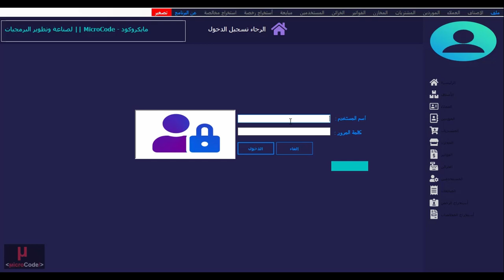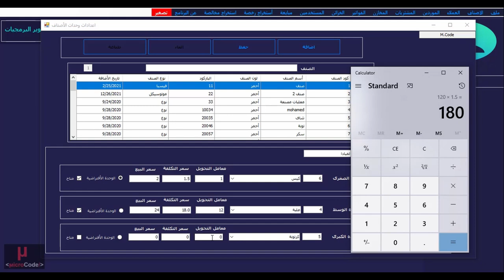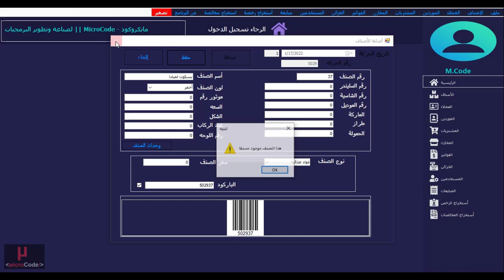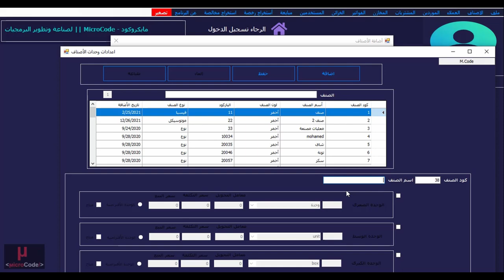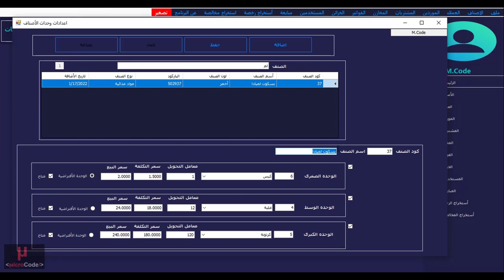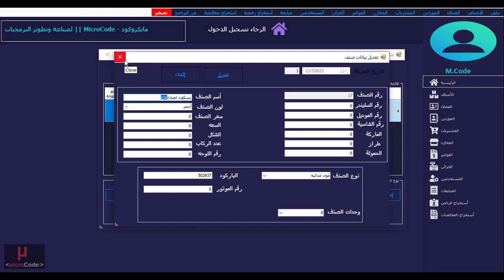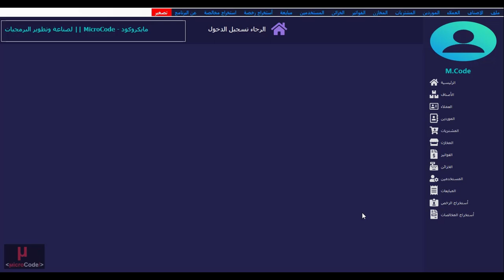تسجيل صنف جديد فى برنامج_المحاسب الفنى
فى هذا الفديو سنتعرف على طريقة تسجيل صنف فى برنامج المحاسب الفنى وطريقة اضافة وحدات الصنف واهميتها للنشاط التجارى .